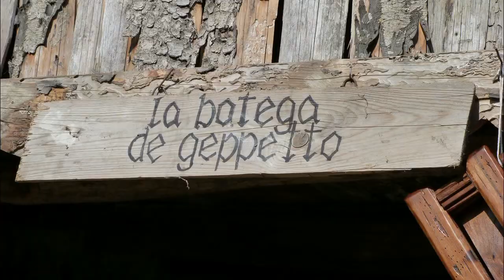angoli rustici zaghi 2011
Angoli Rustici Romano d'Ezzelino (VI) 2011